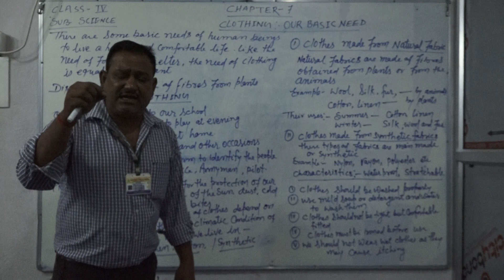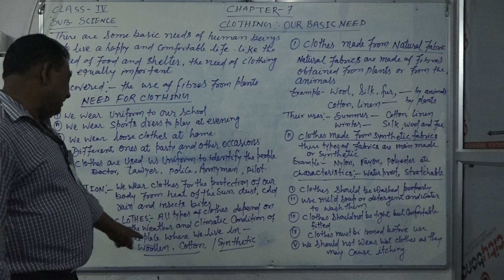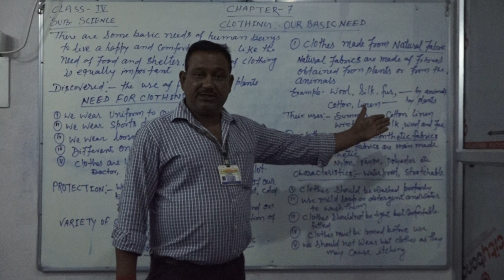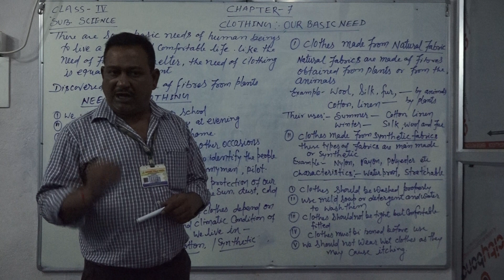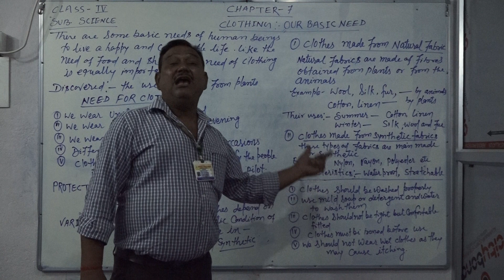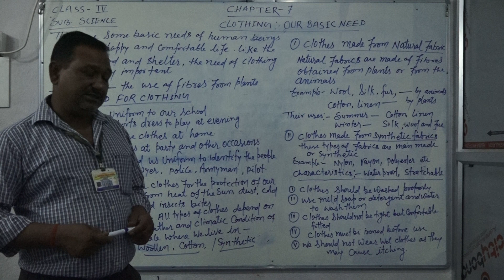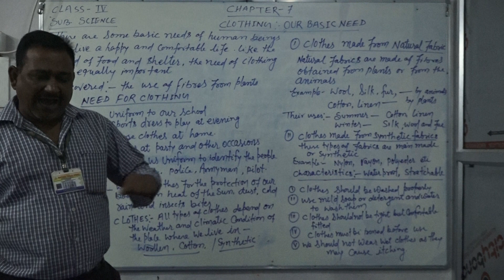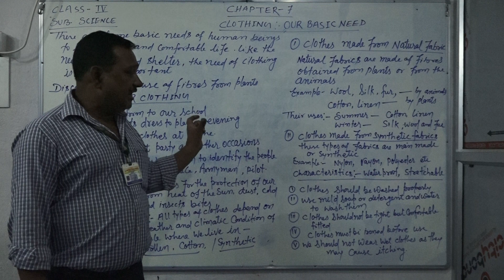Class 4 Science Ch 7 Part 2